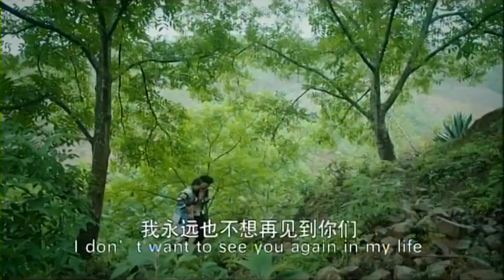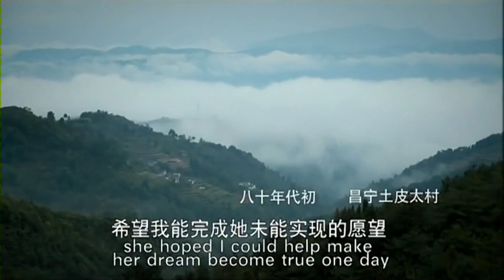[苗族电影 | Miao/Hmong Movie]: Charming Dresses of the Miao Nationality (苗岭霓裳) 2013 - Part 3 ENG SUBBED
PART 3 - ENGLISH SUBBED ONLY! NO HMONG DUB. NTAWV ASKIV XWB. TSIS MUAJ TXHAIS UA LUS HMOOB.

NOTE: If you are watching this movie from your phone, ipod, tablets, or other kinds of mobile devices, please remember to put on your headphones, or you won't hear the sound correctly. This is the video's sound problem, but watching it on the computer, or laptop will be fine. It is also better to watch on the computer, or laptop because I put extra annotation notes on parts of the movie where it wasn't sub, so that you can understand the movie better.

NOTE 2: Kuv yuav tsis ua subtitle Hmoob, tiamsis yog muaj tib neeg ntau ua xav kom kuv ua subtitle rau peb cov Hmoob ua tsis paub lus Askiv, lus Suav, ces kuv siv lub sij hawm los ua. Yog tsis muaj tib neeg ntau ces kuv yuav tsis ua vim yeej yuav siv kuv li sij hawm ntev ntev thiab. Kuv laj laj ua thiab nawb.